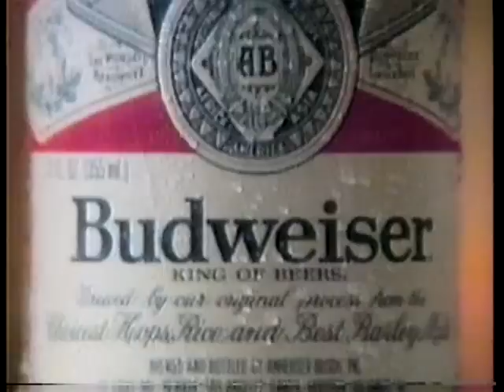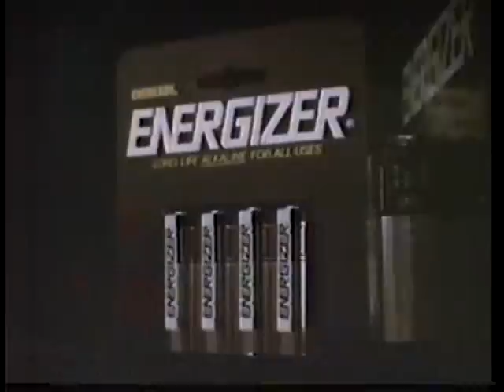80's Commercials Vol. 175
These commercials aired on NBC on February 6th, 1982

1. Budweiser (Awesome.  Steve Gutenberg is seen in a few shots here)
2. Aziza Mascara (Creepy animation)
3. Music+
4. Royal Dragon (Holy God.  This is incredible on so many levels)
5. Jack In The Box Hot Beef & Cheese Supreme
6. "Saturday Night Live" Commercial Bumper
7. Promo for "Late Night with David Letterman"
8. Promo for "Entertainment Tonight"
9. Banner Carpets
10. TV Spot for "Missing" (Another Jack Lemmon movie I have to see)
11. Wrangler (Amazing)
12. Thrifty (I remember always enjoying their toy aisle)
13. Flying Tigers
14. Sunkist
15. Energizer (Before the bunny drummed his way into our hearts)
16. "News Center 4" Promo (A report on the bad economy.  Things sure have changed in 28 years, haven't they?)